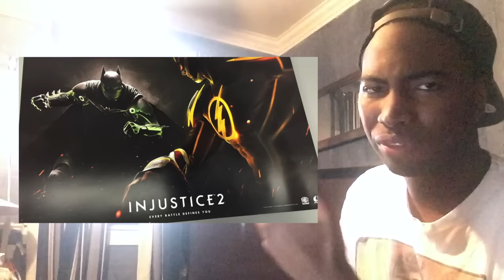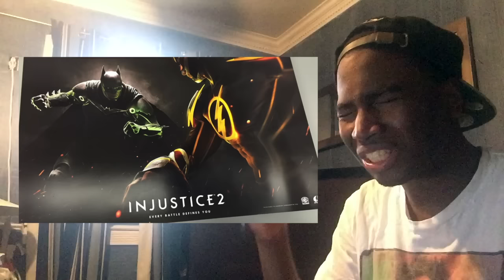INJUSTICE 2 - Announce Trailer REACTION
Build and power up the ultimate version of your favorite DC legends in INJUSTICE 2. With a massive selection of DC Super Heroes and Super-Villains, INJUSTICE 2 allows you to personalize every iconic character with unique and powerful gear. Take control over how your favorite characters look, how they fight, and how they develop across a huge variety of game modes. This is your Legend. Your Journey. Your Injustice.